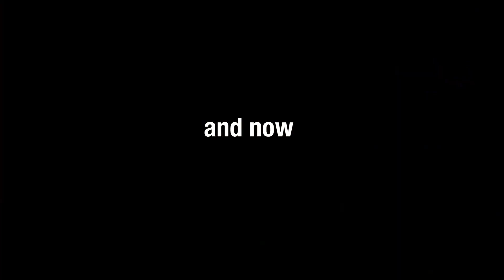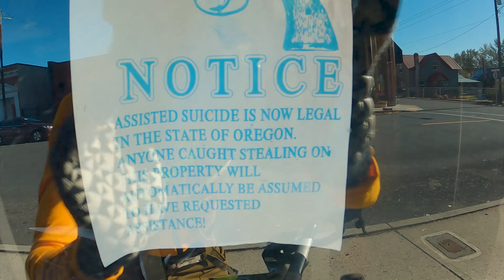You CAN'T Ride That on a Gravel Bike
Group Gravel Bike ride starting on the Mountain to the desert and back!

Don: Doesn’t mess with the Gram

Sealant I use UK
Cycle Water Bottle Cage UK

This water Filter with this bag upgrade
BUT people swear by this water filter(I have yet to try it)
Wind Vest / Gilet UK
Packable Cycling Rain Jacket UK
Full Finger Cycling Gloves UK
Cycling Shorts UK
Cycling Over Shorts UK
SHOES: Giro Privateer Lace UK

-Host info -
Dustin Klein: Working Artist, Lifestyle Cyclist, Maker.

Group Gravel Bike ride with the buds. We start on Mount Hood and descend all the way down to the flats of Dufur Oregon. Eat some snacks and head right back up the mountain. Is this drop bar mountain biking? Gravel bike Riding? All road? Groad? Either way it was one hell of a good time. Cycling, single track adventure with plenty of humor to keep us going. Plus Waag has a proper story about a Mountain Lion..Yikes!